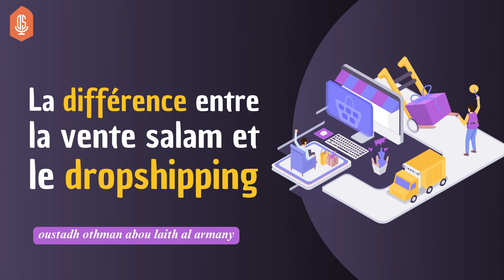La différence entre la vente "salam" et le dropshipping / Oustadh Abou Laïth 'Othmãn Al-Armany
📌 Extrait de la série de cours sur "Les règles de jurisprudence liées aux transactions en Islam", disponible ici :

Allah ﷻ a dit : ﴾ وَتَعَاوَنُوا۟ عَلَى ٱلۡبِرِّ وَٱلتَّقۡوَىٰۖ ﴿
﴾ Entraidez-vous à l'accomplissement des bonnes œuvres et de la piété ﴿
[سُورَةُ المَائـِدَةِ: ٢]

Cette participation est exclusivement dédiée aux pôles précités. En effet, les enseignants interviennent tous, quant à eux, à titre gratuit et sans aucune compensation financière ou matérielle !

✅ Transférer le message :

Le Messager d'Allah ﷺ a dit :
"Quiconque indique un bien a la même récompense que celui qui l'accomplit" (Mouslim)

🔺 En quoi cela consiste ❓

- gestion et entretien du site web ;
- développement des applications mobiles ;
- montage vidéo et plus...

Tous ces domaines requièrent des compétences spécifiques.

C'est pourquoi Dourous Sounnah fait appel à des professionnels, dans le but de proposer du contenu de meilleure qualité.

🔹 Quelques mérites des dépenses dans le sentier d'Allah :

1) Il doit être présent à l'esprit de chaque musulman que l'argent qu'il possède n'est autre qu'un dépôt "sur lequel il rendra des comptes à son Seigneur".

Selon Abou Hourayra - رضي الله عنه - Le Messager d'Allah ﷺ a dit :
"Quand le fils d'Adam meurt, son œuvre s'arrête sauf dans trois choses :
- une science dont les gens tirent un profit ;
- un enfant vertueux qui invoque Allah en sa faveur." (Mouslim).

2) Parmi les aumônes continues, se trouvent la construction des mosquées, des écoles d'enseignements religieux ainsi que tous les projets participant à faire connaître l'Islam.

Dépensons pour notre religion. Allah ﷻ dépensera pour nous.

Selon Abou Hourayra - رضي الله عنه - Le Messager d'Allah ﷺ a dit : Allah ﷻ a dit : "Ô fils d'Adam ! Dépense (pour les autres) et Je dépenserai pour toi !" (Al Boukhari et Mouslim).